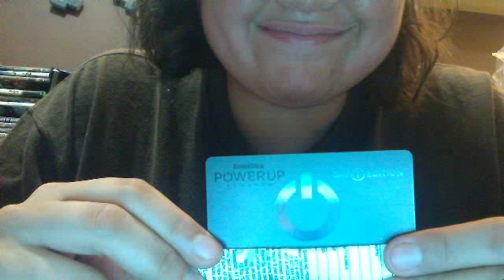Day (1) Edition credit card ,GameStop PowerUp Rewarde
short and simple, for being first 1,000 person who sign up first day you get exclusive credit card with a lot goodies going come around you be first and rest to drop in before everyone get it. Simple, it is exclusive member credit card holder.

What it is look like, that what it is. it black and shine cost hit light to show up and powerUpRewarde logo and day 1 edition on side. It Exclusive card type. Other card you might get is not the same.. after first who did signed get this, after first signed is black with power button red on side. not exclusive.. see, it just true how it happen when you miss it. now, enjoy who is test monkey.